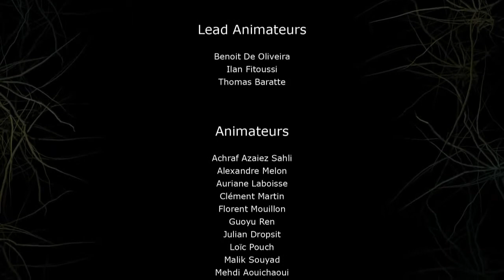Jacques Higelin Champagne vidéo clip HD